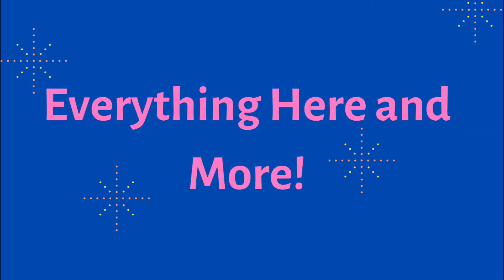Welcome To Disney1TV!!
Welcome to Disney1TV! Here, you will be able to find Disney soundtracks and firework show recreations!!